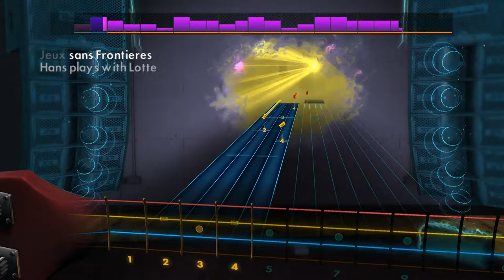Rocksmith 2014 Peter Gabriel - Games without Frontiers (BASS)